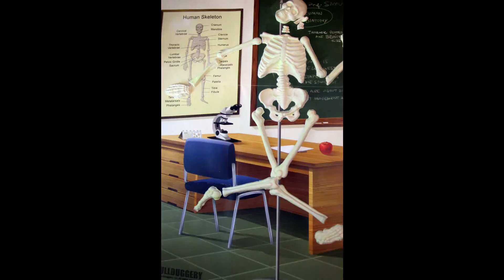Skeleton Animation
Dancing classroom skeleton. Sound effects and fart noises by Isaac, Ivan, and Savitri.